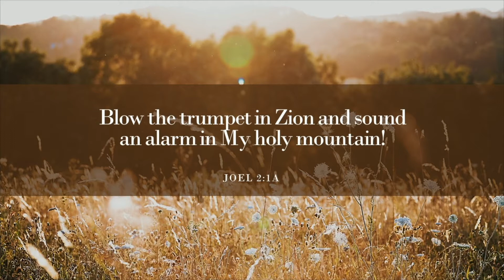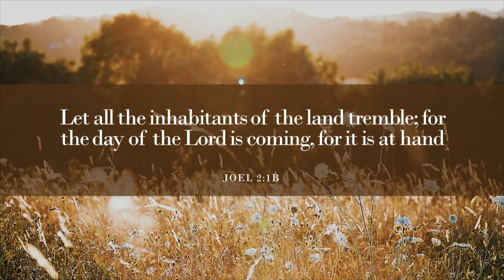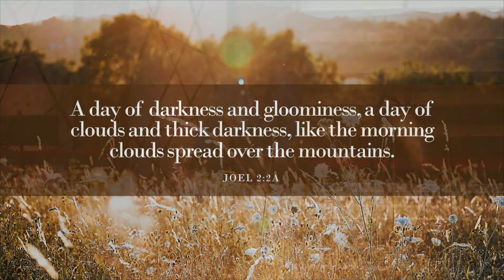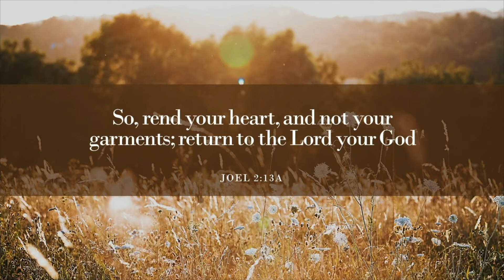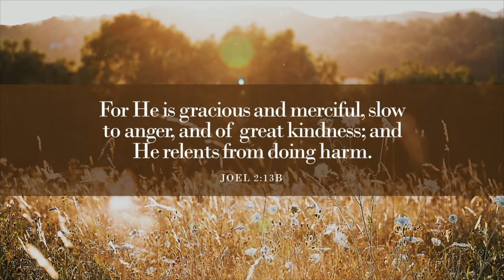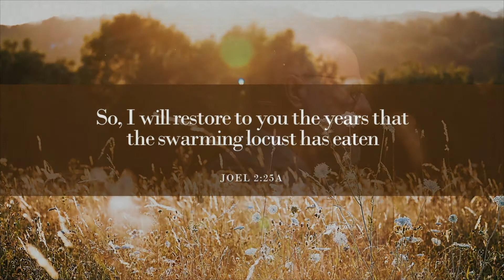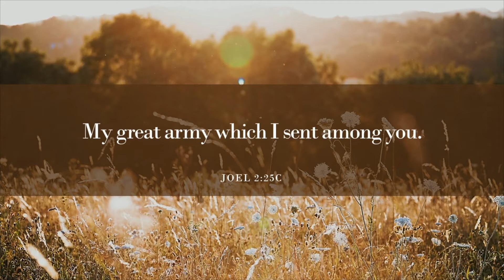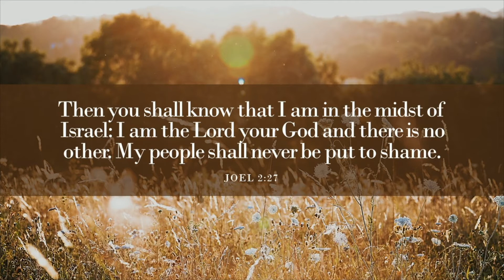He Restores The Years